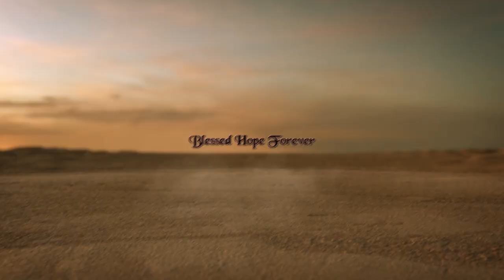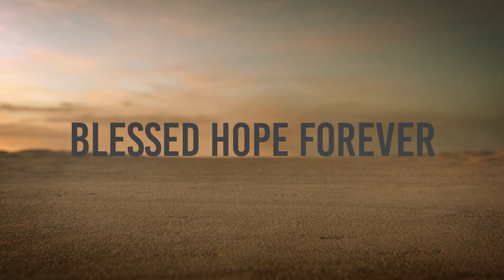GOD SAVE US - 1 Corinthians Chapter 9:22-27 - Part 36